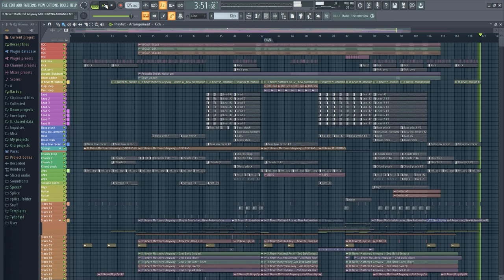Justin Prime, Axity & Walter Alan - It Never Mattered Anyway (feat. George Gleeson) [Extended Mix]